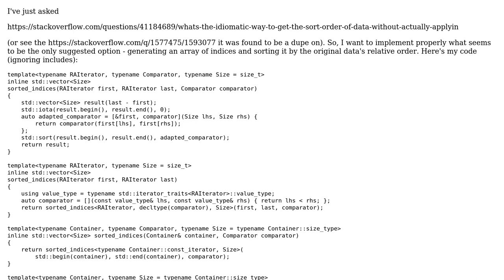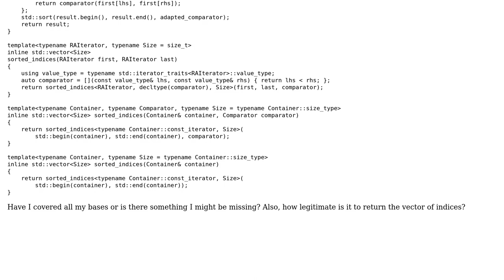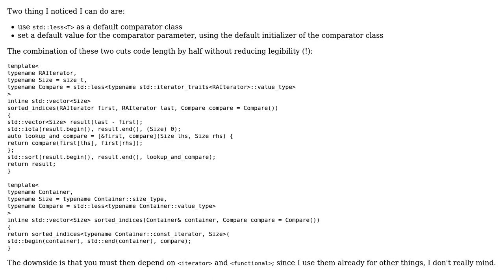Get the indices of a range elements by relative order of the values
With thanks & praise to God, and with thanks to the many people who have made this project possible! You are responsible for your own actions.